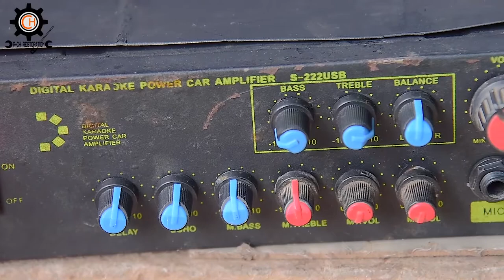Pick an old amplifier, fix it, play it and use it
I saw an amplifier on the street, the amplifier was very small, but I did not think it could be used, it was old and they threw it away, I repaired it again, tried it and it was useful